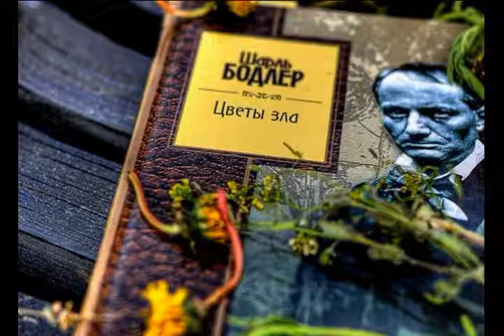Шарль Бодлер Цветы Зла Экзотический аромат читает Павел Беседин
Шарль Бодлер
«Экзотический аромат»

(Стихотворение из сборника «Цветы Зла»)

Когда, смежив глаза, на грудь твою склоненный,
Твой знойный аромат впиваю жадно я,
Мне снова грезятся блаженные края:
Вот - монотонными лучами ослепленный,

Спит остров, в полусон лениво погруженный, -
Дерев причудливо сплетенная семья,
Где крепнет строй мужей, избыток сил струя,
Где взоры смелых жен я вижу, изумленный.

Мой дух уносит твой волшебный аромат
Туда, где мачт леса валов колышет ряд,
Изнемогающий от качки беспокойной,

Где тамаринд струит далеко запах свой,
Где он разносится пьянящею волной
И сочетается с напевом песни стройной.